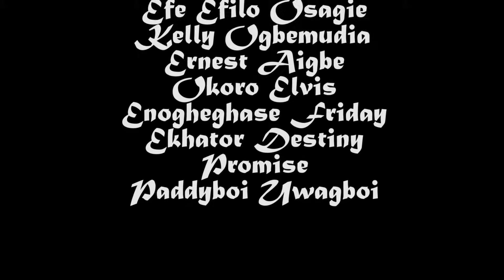IKEBE EVBOEBO PART 2 LATEST BENIN MOVIES NOLLYWOOD NIGERIA MOVIES 2023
welcome to Sandra love TV

Ikebe Evboebo  part  7 latest Benin moves Nollywood Nigeria moves 2023

produced by Sandra love TV subscribe for free for more Edo Benin moves please show some love by sharing this work and hit the like button and drop your comments below thanks Sandra love is a Nigeria gospels singer songwriter Actress makeup tutorials and hit the like button and drop your comments below thanks

Sandra love is a Nigeria gospels singer songwriter Actress makeup tutorials filmmakers all the best Benin latest moves in Edo language.